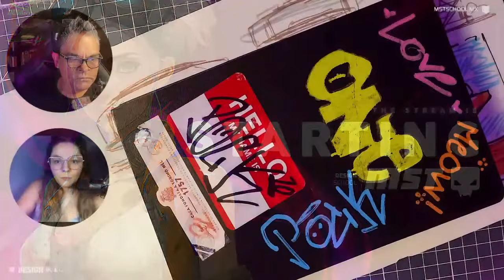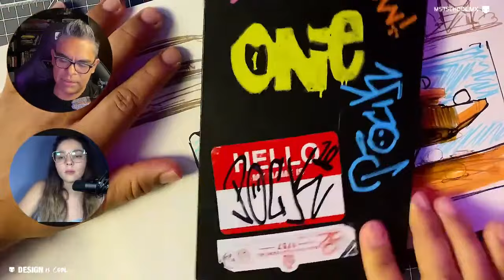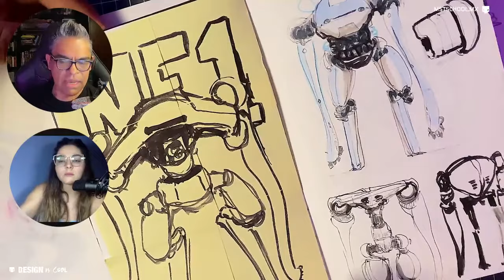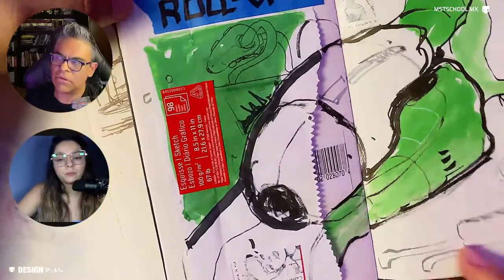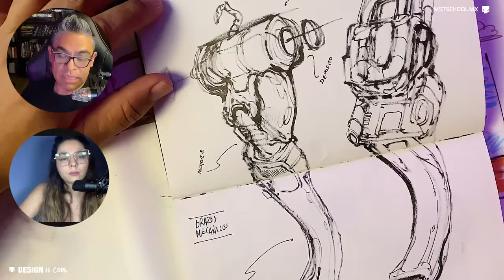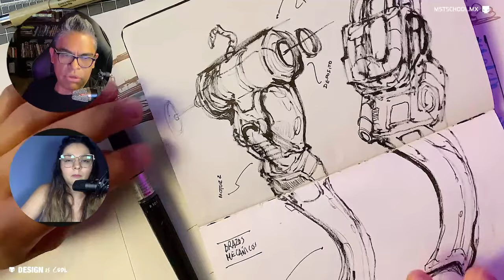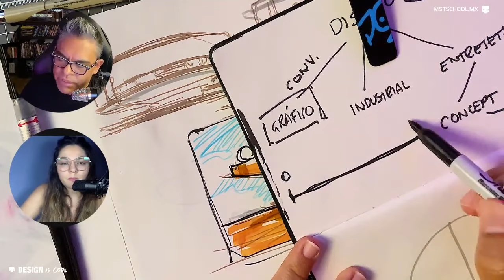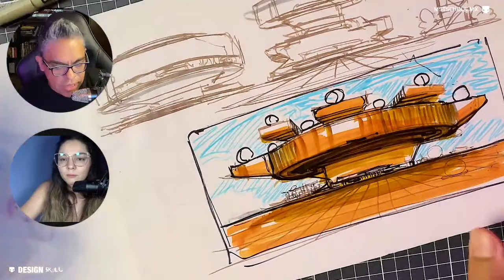¿Cómo ser Concept Artist?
00:00 | Bienvenida
01:38 | ¿Qué es un Concept Artist?
06:30 | Habilidades necesarias de un Concept Artist
44:52 | Herramientas y tecnología
01:23:18 | Educación y formación
01:39:00 | Creación de un portafolio

¿cómo llegar a ser concept artist?